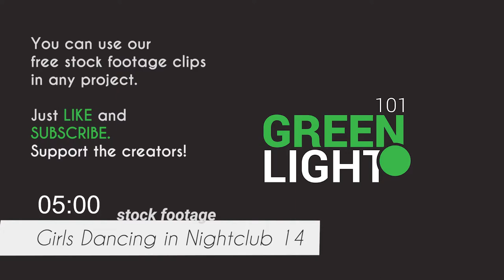People Dancing in Nightclub 14 / Free Stock Footage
Close up footage of people dancing at a Nightclub. Cool lighting and lens flare effects.